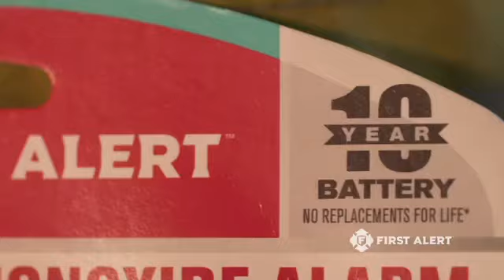Taylor Kinney | Fire Prevention Month | Thursday 07 October 2021